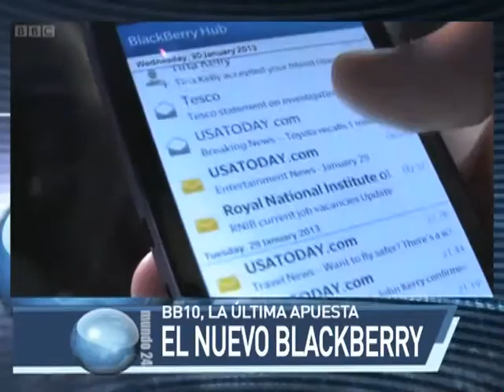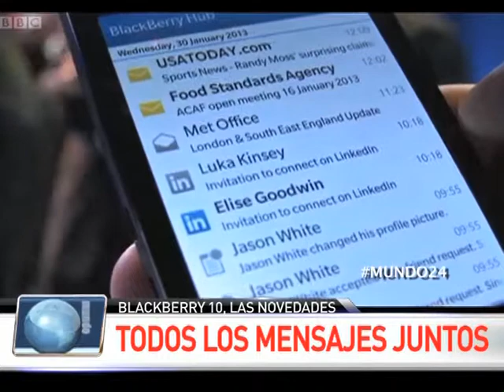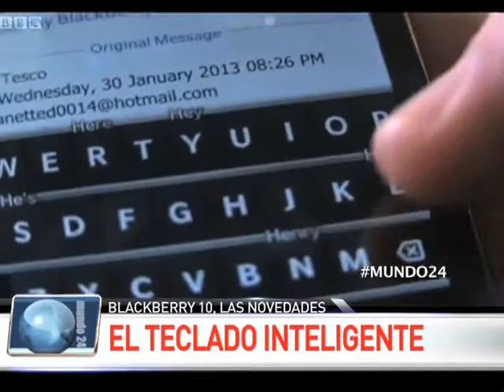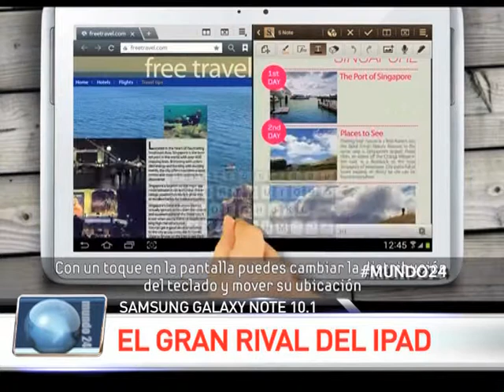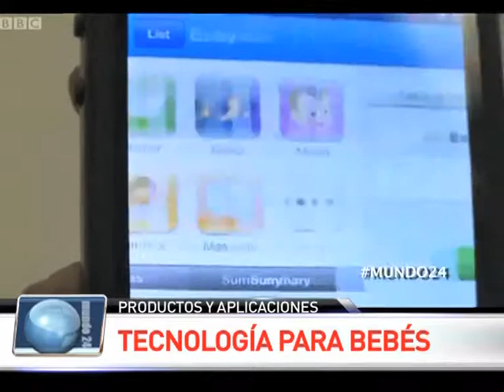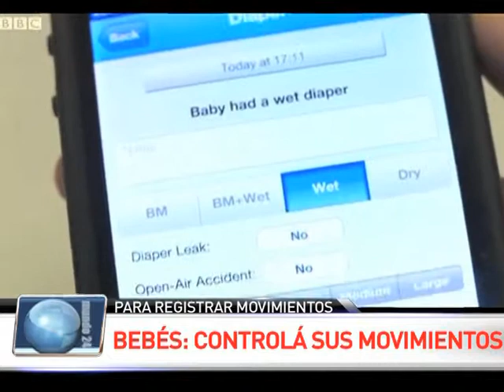Mundo 24 S01 E02 // TECH - EXTREME SPORTS - GAMES - GADGETS - LIFESTYLE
"Mundo 24", domingos 21.30 hs. por A24 con la conducción de @MarianoOliveros y @FerCarolei. En este programa:

- Cruzamos la coordillera de los Andes a pie en el CRUCE COLUMBIA 2013.
- Descubrimos lo bueno y lo malo en los nuevos equipos y sistema operativo BLACKBERRY 10.
- Te mostramos la locura de un FORMULA 1, de Sebastian Vettel, en las Salinas de Jujuy
- En la sección Games analizamos el nuevo SIMCITY 2013, el simulador de ciudad más famoso.
- Además, si sos papá no podés perderte TECNOLOGÍA PARA BEBÉS.
- Samsung GALAXY NOTE 10.1, ¿un digno rival para el iPad?

Tecnología, deporte extremo, cooltura, games...Mundo 24, tu mundo.